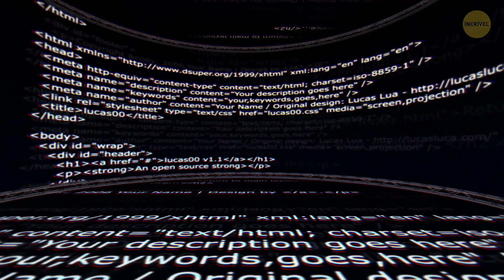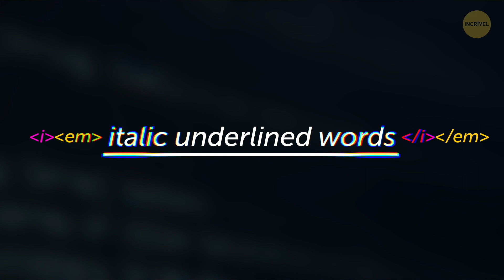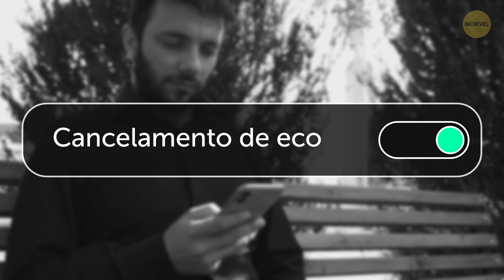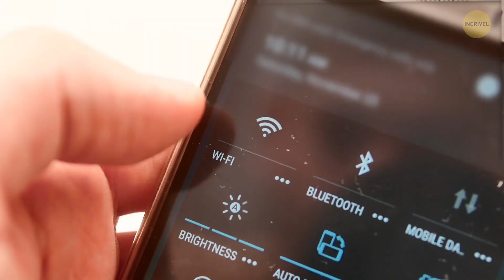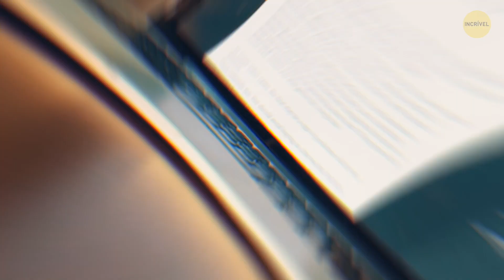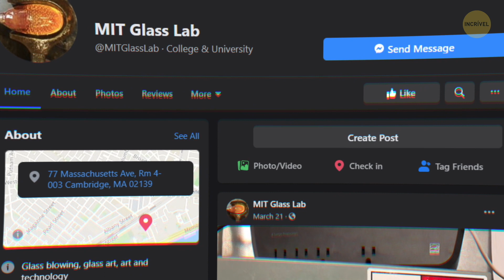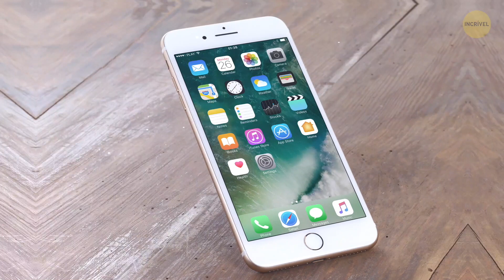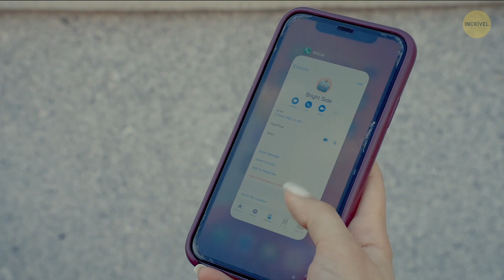Por Que Seu Celular Não Tem Opções De Negrito Ou Sublinhado (E Outras Curiosidades)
Como destacar uma mensagem de texto? Você está digitando uma mensagem de texto e quer destacar alguns detalhes importantes em negrito. Mas, pelo jeito, vai continuar não conseguindo fazer isso… pelo resto da vida! Sabe por quê? A sigla SMS significa Short Message Service, ou seja, é um serviço que transporta mensagens curtas. No entanto, ele não permite que você faça nenhuma daquelas formatações que são possíveis em muitos de seus apps. Pelo contrário, há apenas um alfabeto restrito para enviar suas mensagens. Mas caso você precise mesmo colocar alguma palavra em negrito, tem um jeito de fazer isso.

Há também outras coisas estranhas que acontecem com os celulares. Por que às vezes ouvimos um eco quando ligamos para alguém? Por que seu celular fica quente durante o uso? Por que a maioria das empresas retirou o botão home de seus aparelhos nos últimos anos? E que outros fatores além da saúde da bateria, cabos de carregadores e adaptadores podem estar tornando seu aparelho mais lento? Chegou a hora de aprender algumas coisas interessantes sobre seu smartphone com nosso novo vídeo!

MINUTAGENS:

Como fazer um texto ficar em negrito? 00:00

Por que ouvimos um eco nas chamadas telefônicas 1:30

Carregador sem fio X carregador com cabo 2:42

Por que o celular superaquece 4:04

Telas quebradas 5:08

O que torna o celular mais lento 6:42